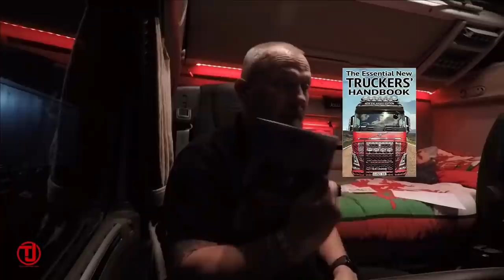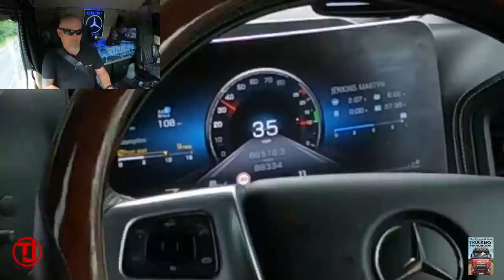Blind Reverse With Mirror Cam